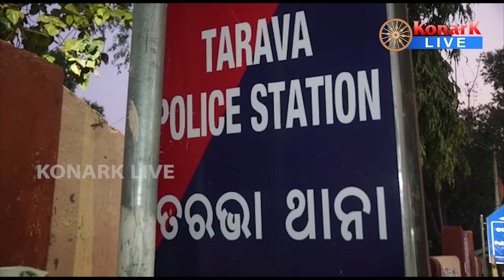ସଡକ ଦୁର୍ଘଟଣାରେ ଚାଲିଗଲା ୩ ଜୀବନ, ସୁବର୍ଣ୍ଣପୁର || SUBARNAPUR NEWS